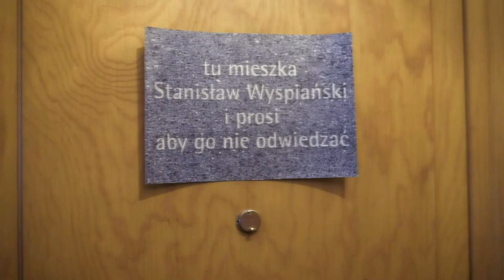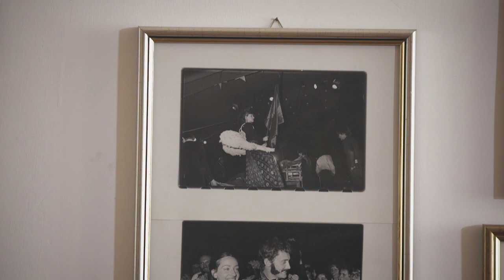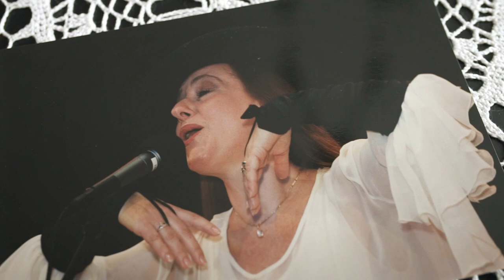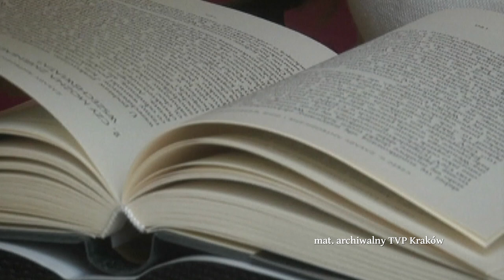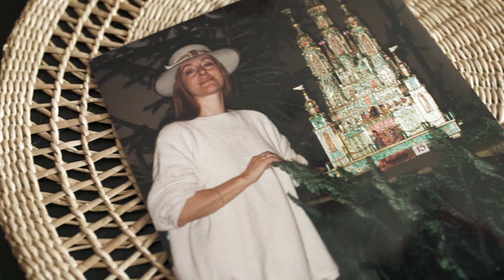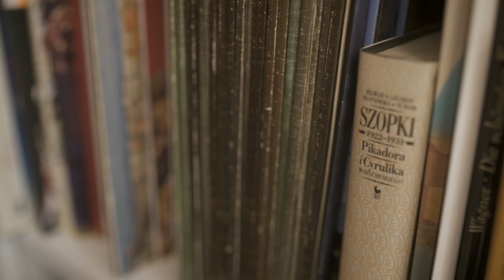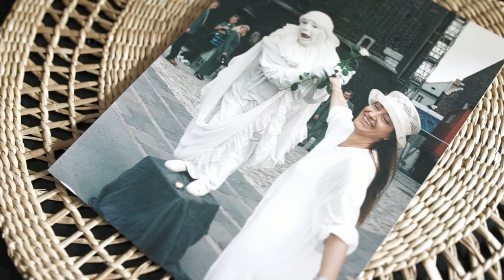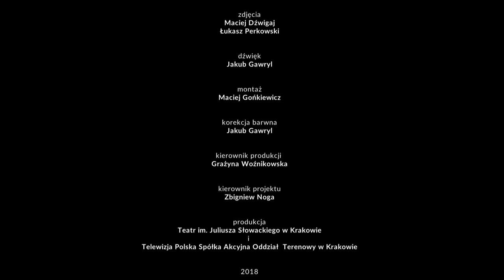Ślady mojego istnienia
Kobieta o anielskim głosie, niesamowicie wrażliwa, ale jednocześnie bardzo konsekwentna, co podkreślił Grzegorz Turnau nazywając ją „artystką sformułowaną”. Ania Szałapak – Biały Anioł Piwnicy pod Baranami, pieśniarka, ale jednocześnie, a może przede wszystkim, naukowiec. Wielbicielka kotów, kapeluszy, szopek krakowskich i aniołów. Mówiła, że nie jest kolekcjonerką, tylko przywiązuje się do rzeczy i do wspomnień. Zauważyć to można w jej mieszkaniu, w którym... pełno wszystkiego. Ale śladami jej istnienia nie są tylko rzeczy, które pozostały po niej w mieszkaniu. Są nimi także piosenki w jej wykonaniu, są nimi publikacje naukowe poświęcone szopkom krakowskim, a także krakowskim tradycjom i obrzędom i wreszcie są nimi wspomnienia przyjaciół i rodziny.

Film jest próbą stworzenia portretu Anny Szałapak – córki, siostry, artystki, naukowca, przyjaciółki. Opowieść została podzielona na rozdziały w których ludzie związani z artystką opowiedzieli o niej (rodzina – Maria, Piotr i Janina Szałapak, przyjaciele z Piwnicy – m.in. Zygmunt Konieczny, Grzegorz Turnau, Jacek Wójcicki, współpracownicy z MHK – m.in. Michał Niezabitowski). O sobie samej opowiada też sama artystka – wykorzystano materiały archiwalne TVP Kraków.

Reżyseria: Paulina Ibek

Film wyprodukowany w ramach projektu "Filmoteka Małopolska - edycja 2018".